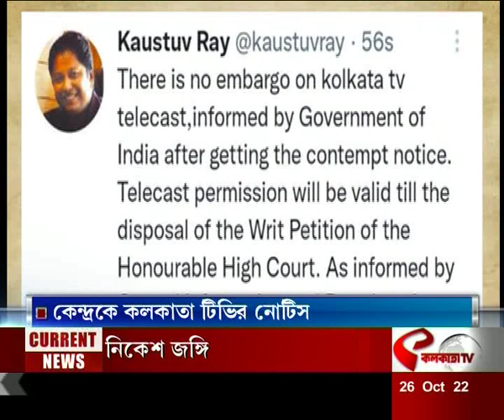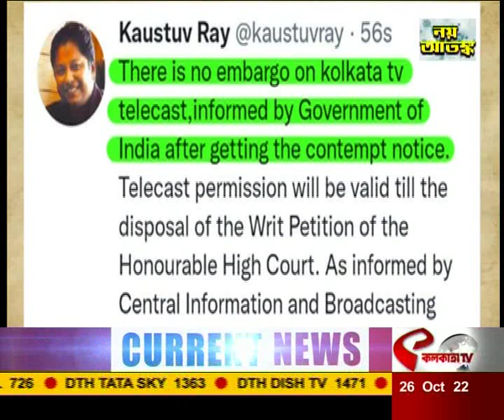বাধা নেই কলকাতা টিভির সম্প্রচারে